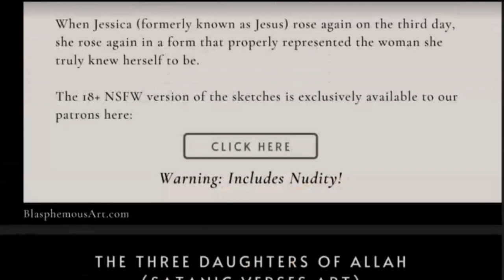Why Do Some Atheists Side With Far-Right Ideologies?